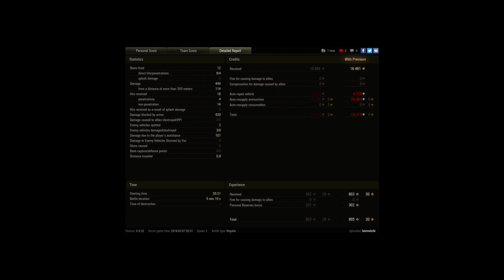MT-25 as Steel Wall, Cool-Headed and Spartan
Player: borovichi